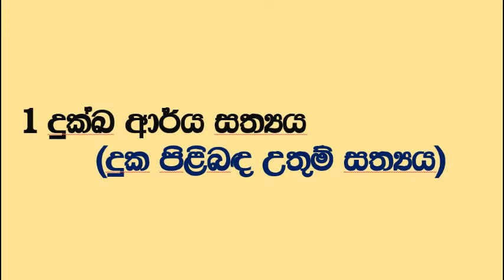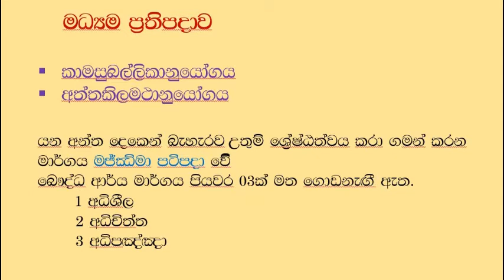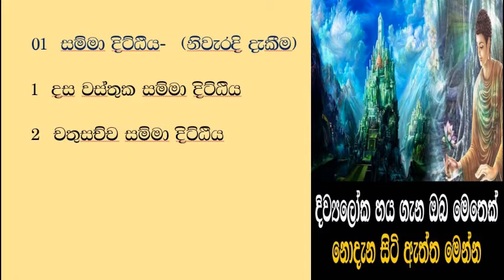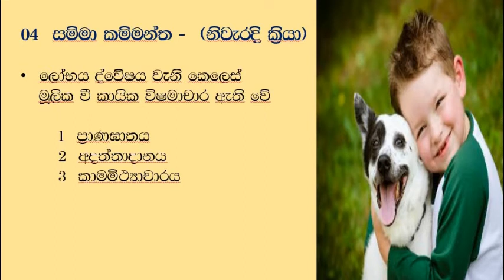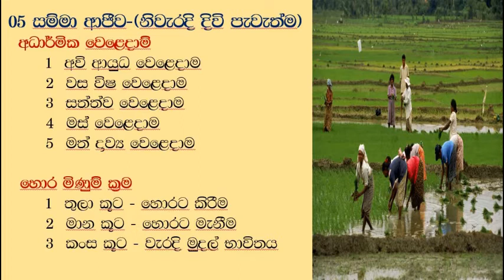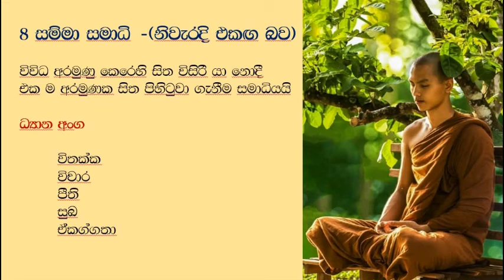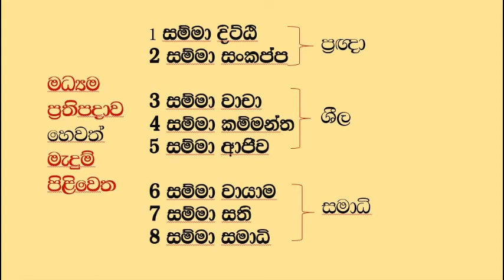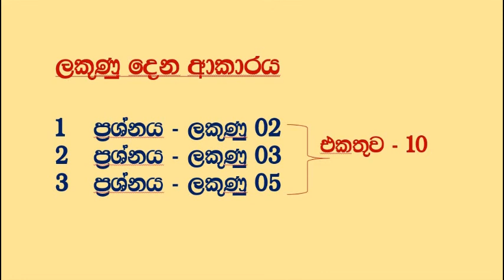Grade 09 / Buddhism / 15th Lesson